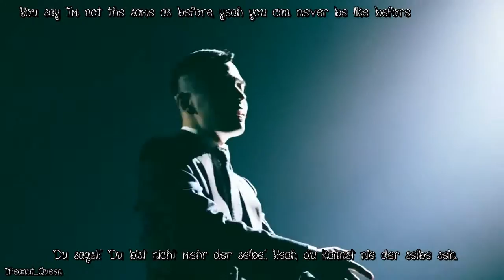Jay Park (박재범) feat. Simon D. - Metronome(메트로놈) [German & English Sub]